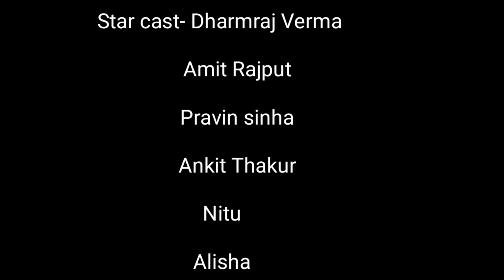INTEQAM || Mera Inteqam || Thukra Ke Mera Pyar Mera Inteqam Dekhegi || Dharmraj Verma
Inteqam || Mera inteqam || Thukra Ke Mera Pyar mera inteqam dekhegi

Cast- Dharmraj Verma

           Amit Rajput

           Nitu Sahu

           Pravin Sinha

           Ankit Thakur

Driction- Som Kesharwani

Camera- Gajju Singh